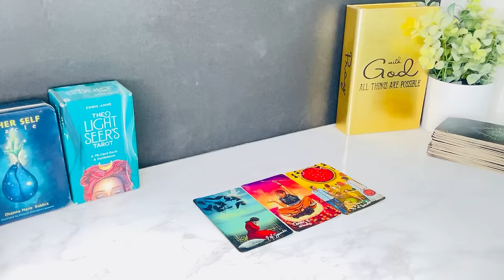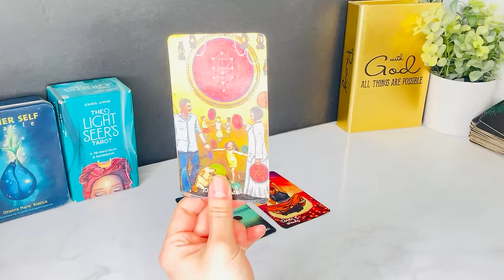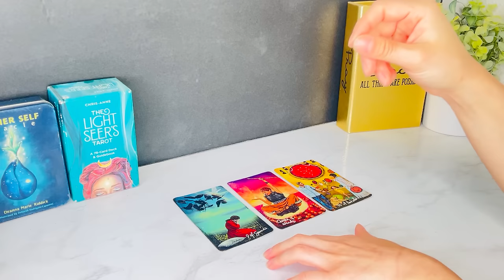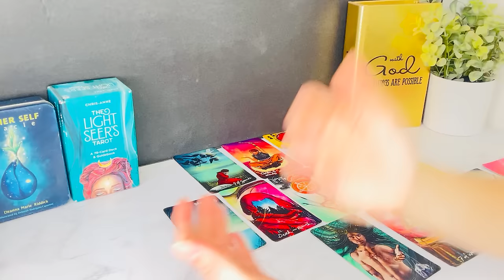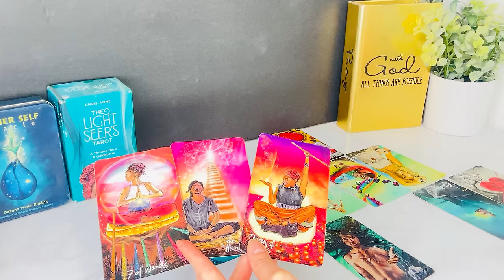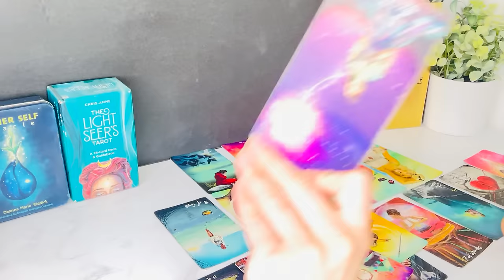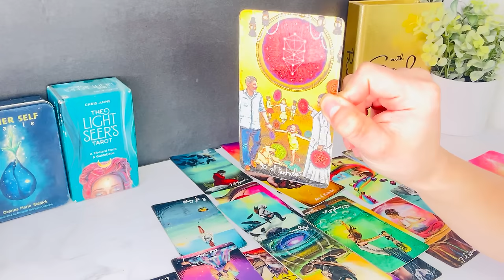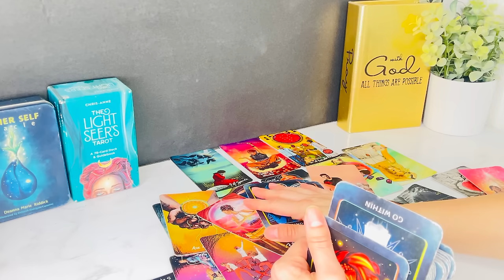PISCES♓️WTF🤯THE FREE TRIAL IS OVER YOU CUT THEM OUT‼️SHOCKED BY UR ACTIONS‼️pisces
PISCES♓️WTF🤯THE FREE TRIAL IS OVER YOU CUT THEM OUT‼️SHOCKED BY UR ACTIONS‼️

✨CASHAPP: $AshunasTarot✨✅

✨Cash app: $AshunasTarot 💙

Pisces Love
Pisces 2024
Pisces today
Pisces February